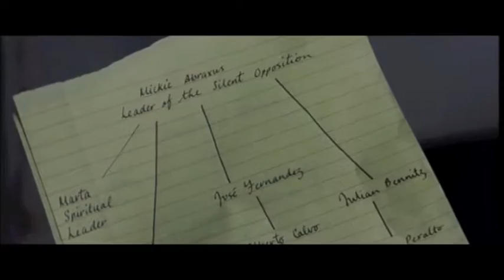Tailor of Panama; the crisis deepens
Shaun Davey's music accompanies this scene from John Boorman's adaptation of John Le Carre's novel,  Tailor of Panama